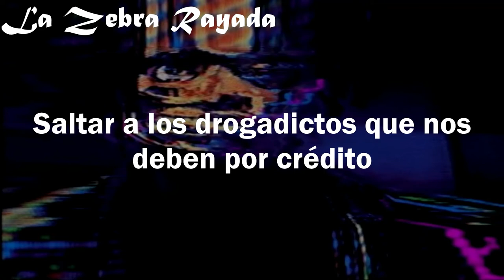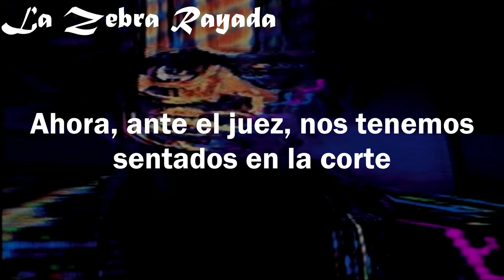Danny Brown - Tell Me What I Don't Know (Sub Español)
Segunda canción del cuarto álbum de Danny Brown, aclamada por la crítica por sus innovadores sonidos y envolventes letras.
La letra refiere a la vida de Brown como traficante de droga y las penurias que se viven en los barrios más pobres y marginados